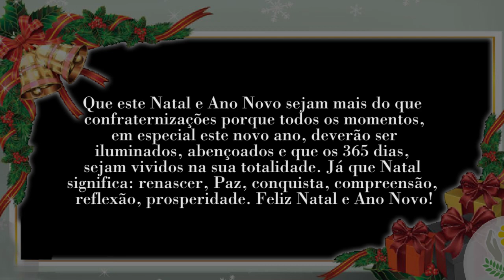NATAL APAE 2013 - 1ª Apresentação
1ª  Apresentação de Natal realizada por nossos Alunos.
No total foram 7 apresentações, em breve postaremos as outras incluindo a chegada do Papai Noel !!!
Compartilhem !!!